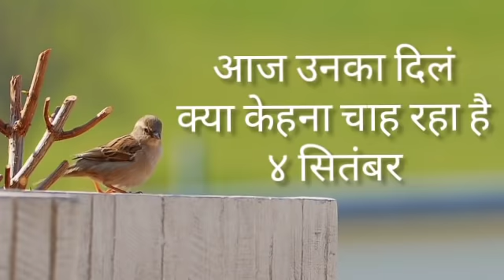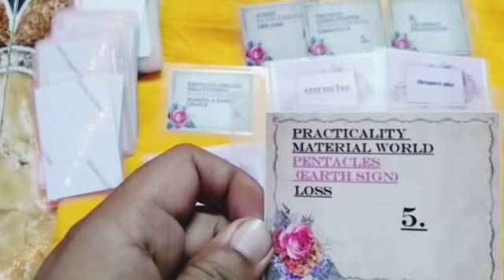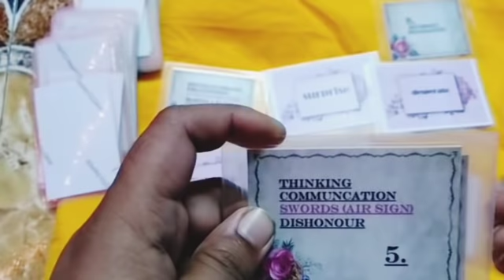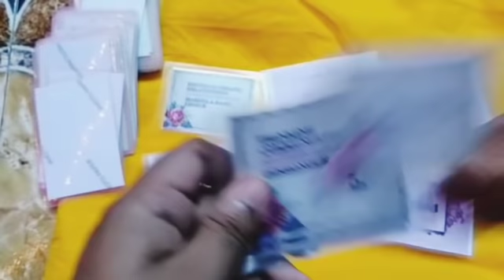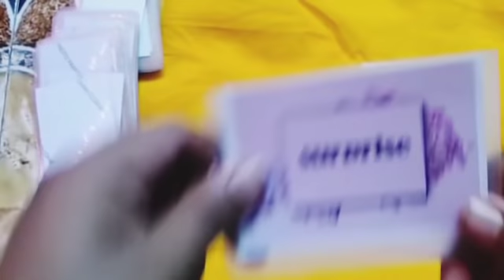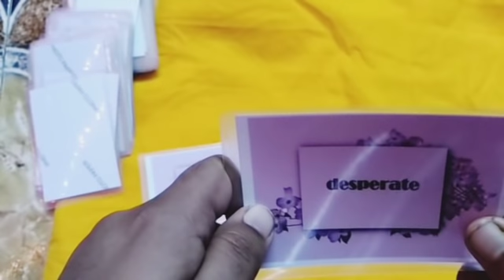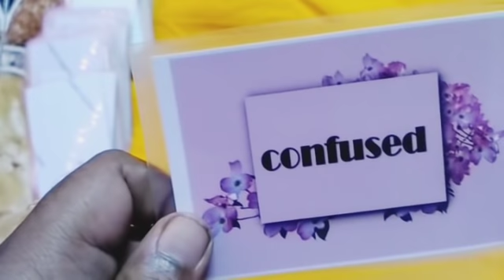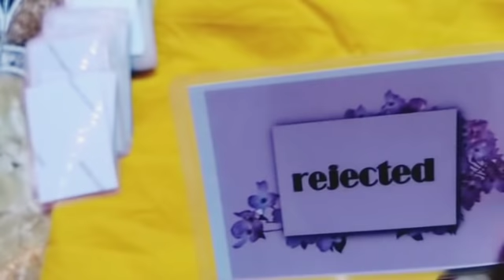आज उनका दिल क्या कहना चाह रहा है ४ सितंबर /daily tarot reading ४ September / twin flame update ४